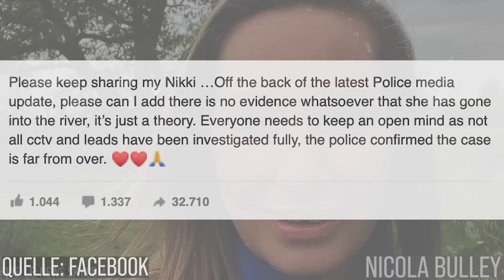Beim Gassigehen verschwunden - WO ist Nicola Bulley?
In diesem Video geht es um die Britin Nicola Bulley, die spurlos verschwunden ist...